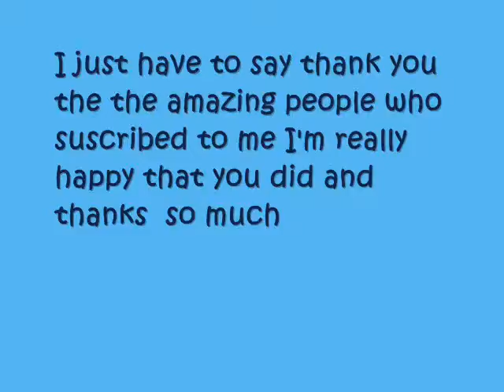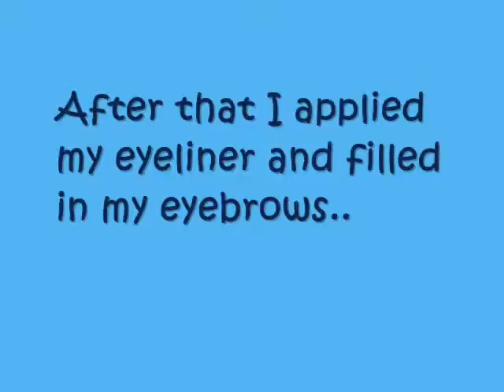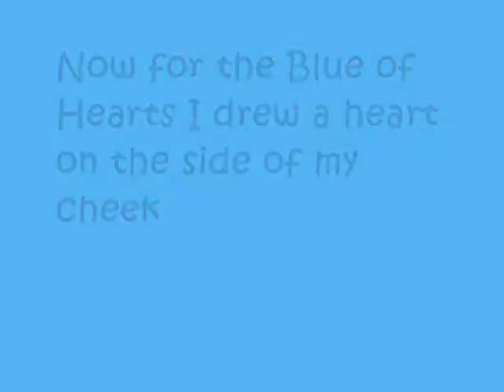Blue hearts tutorial